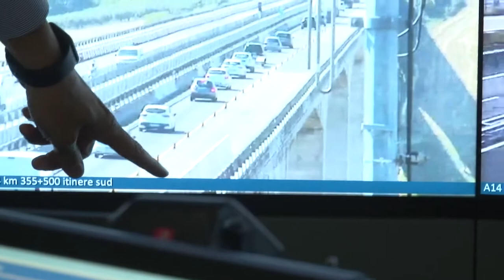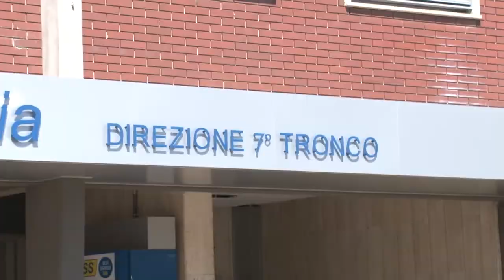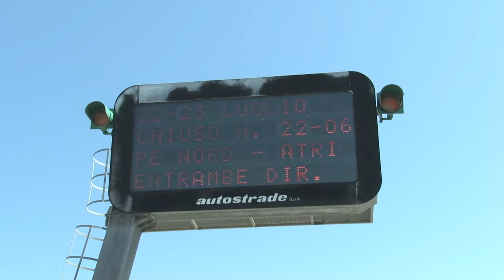A14. La Procura cambia idea: via libera al dissequestro dei viadotti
La Procura di Avellino ha dato l'ok al dissequestro dei viadotti della A14, e questo benché nulla sia cambiato dal giorno in cui erano stati posti sotto sequestro. Intanto proseguono i lavori di Aspi: entro luglio sarà ripristinata la circolazione a due corsie.